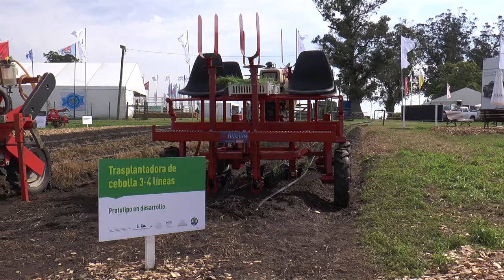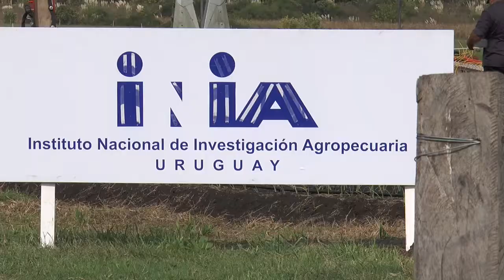EXPO MELILLA 2018 - GILSANS - INIA